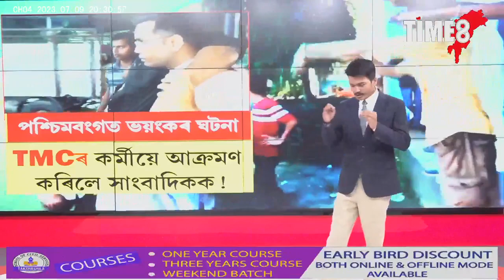পশ্চিমবংগত ভয়ংকৰ ঘটনা...TMCৰ কৰ্মীয়ে আক্ৰমণ কৰিলে সাংবাদিকক!